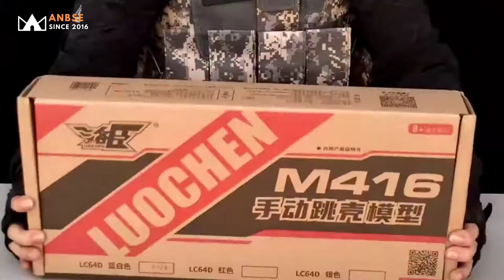🔥This is the most classic assault rifle, M416 DIY assembled rifle.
💥Analog Pull Bolt
💥Shell Throwing Shot
💥DIY Assembly
💥HD Sight
💥Safe Soft bullet, Gold-Plated Bullet Case